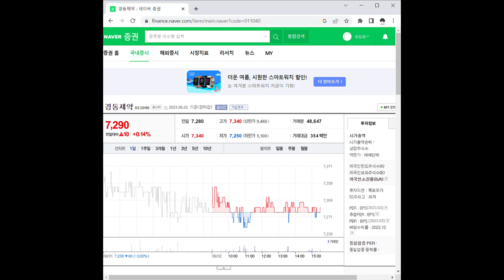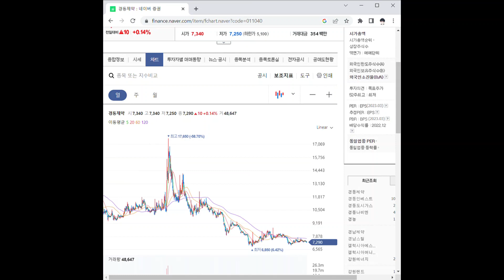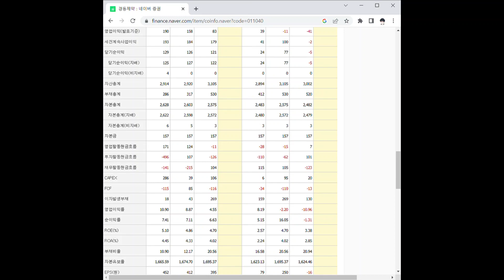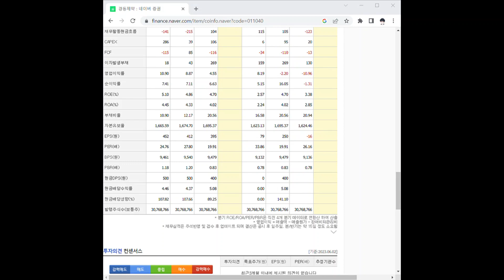011040경동제약 주가 전망 및 차트 분석